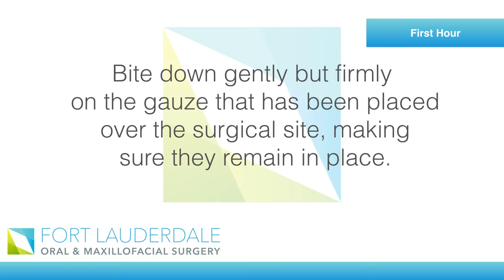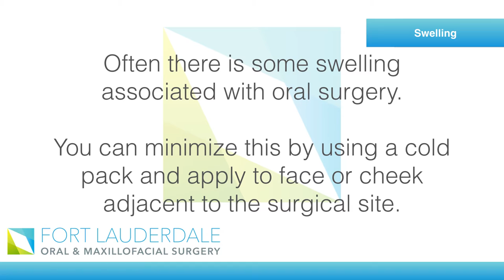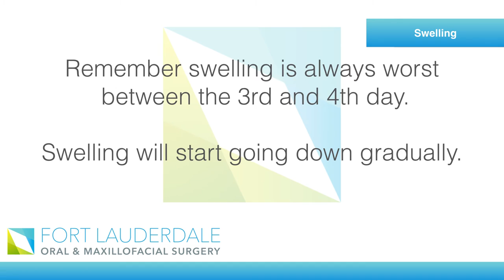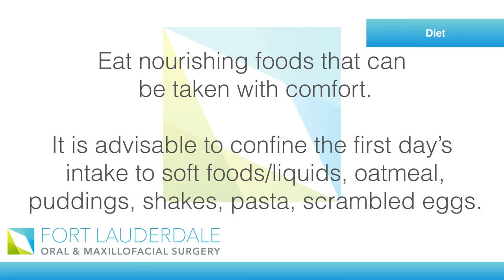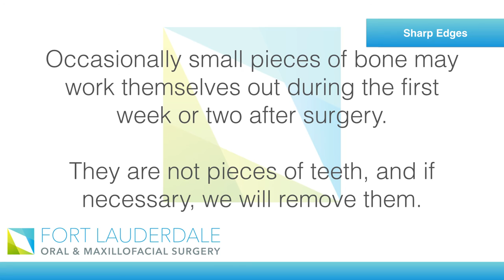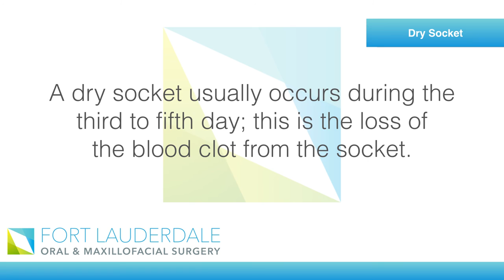Post-Operative Instructions in Fort Lauderdale FL | Fort Lauderdale Oral & Maxillofacial Surgery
Dr. Roland Hernandez was born and raised in Miami, Florida. He received his Doctorate of Dental Surgery degree from the University of California in San Francisco where he was student body president of the International Dentist Program. His residency training in oral and maxillofacial surgery was done at the University of Miami School of Medicine where he was chief resident and received an Outstanding Surgical Skills Award. He lectures extensively and has several publications in the areas of maxillofacial trauma and reconstruction. In addition, he is affiliated with several professional organizations like the American Association of Oral and Maxillofacial Surgeons, Florida Society of Oral and Maxillofacial Surgeons, Fort Lauderdale Dental Study Club, Fort Lauderdale Surgical Society, and Broward County Dental Association.

Fort Lauderdale Oral & Maxillofacial Surgery
Roland Hernandez DDS

Oral Surgery Services:
Wisdom Teeth Removal | Dental Implants | Bone Grafting & Sinus | Lift | Facial Trauma | Corrective Jaw (Orthognathic) Surgery | Oral Pathology & Cancer | General Extractions | Full-Arch Restoration | Impacted Canines | Apicoectomy | Pre-Prosthetic Surgery | Surgical Treatment of Sleep Apnea